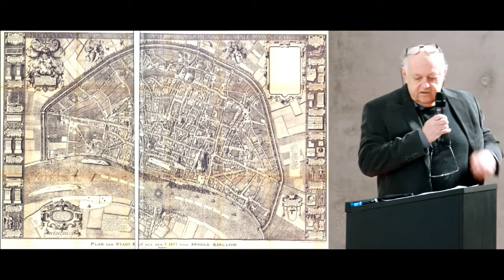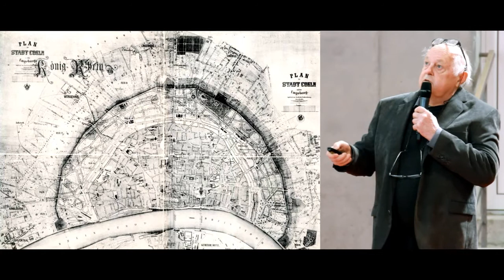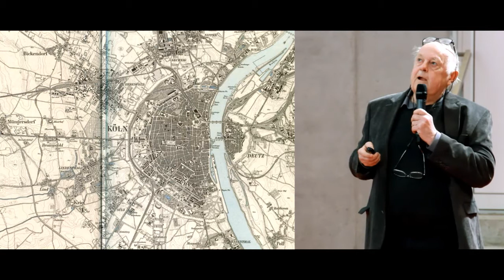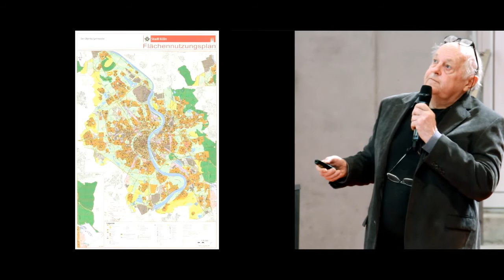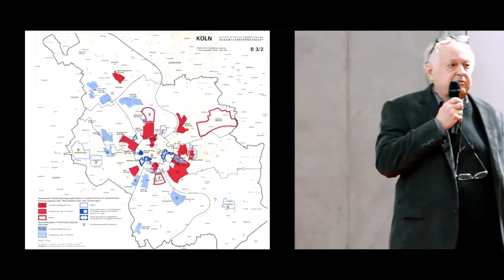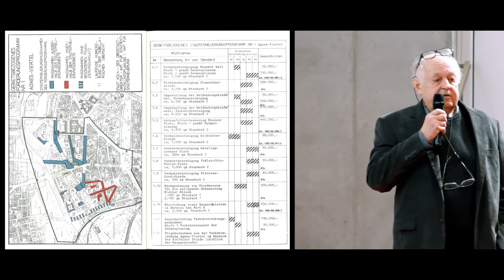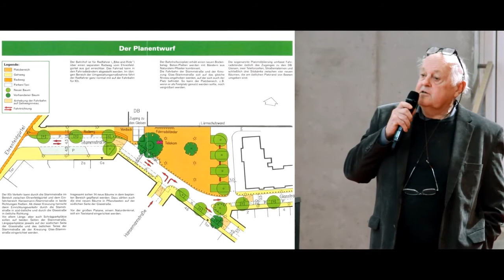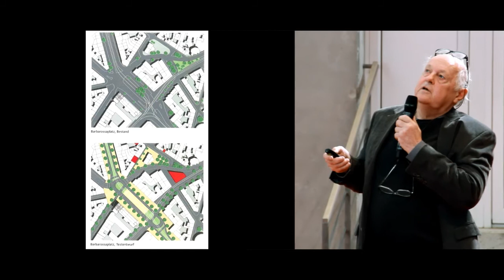Ivan Nosek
inventura urbanismu 2012